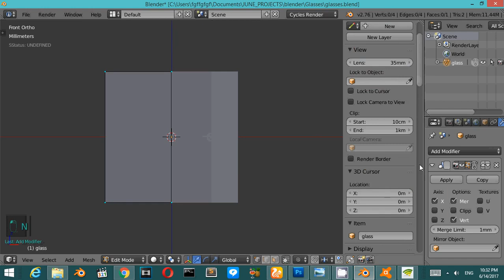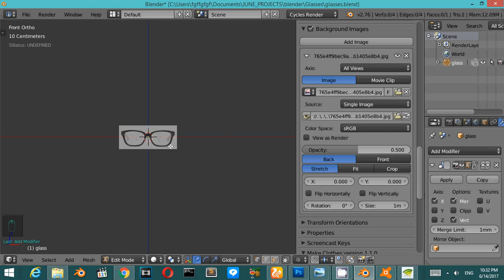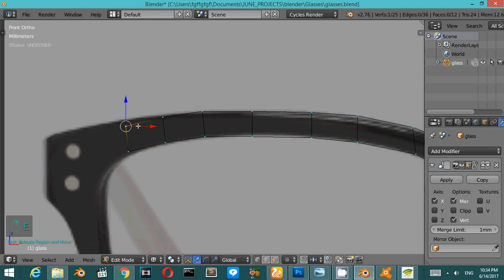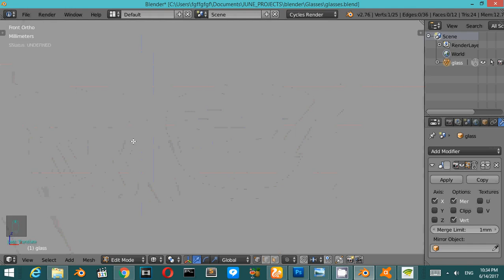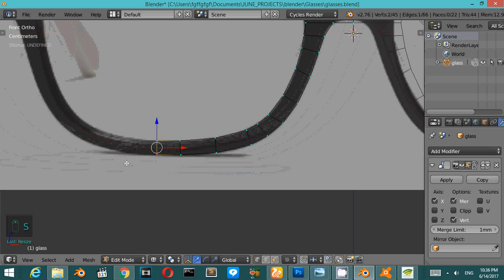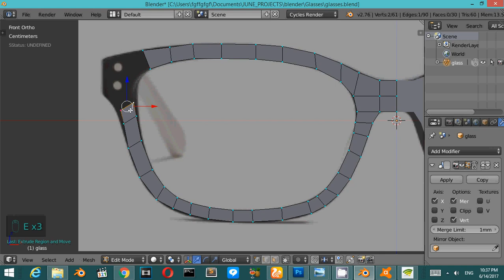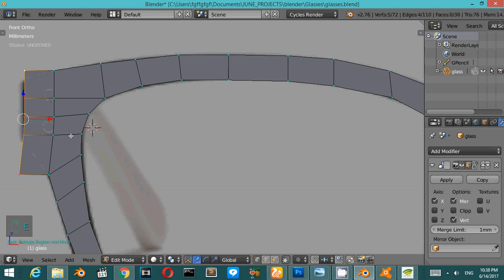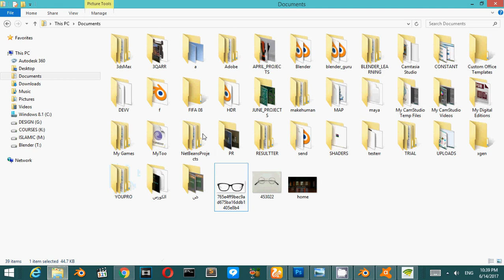Design Glasses in blender 3D || Part(2)